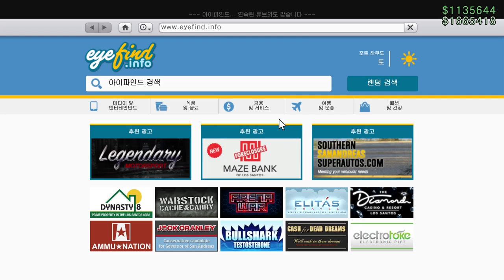GTA5 8월 4주차 주간 업데이트 "2024.08.22 ~ 08.29"